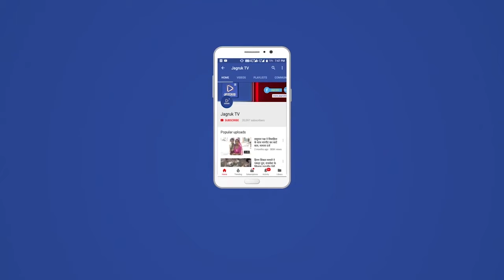युवक से 2 लाख रुपये की लूट के मामले में, पुलिस ने 24 घण्टे ​मे आरोपियों को गिरफ्तार कर लिया है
सरहदी बाड़मेर जिले के सदर थाना क्षेत्र में मोटरसाइकिल जा रहे युवक से 2 लाख रुपये की लूट के मामले में पुलिस ने त्वरित कार्यवाही करते हुए 24 घण्टे के भीतर दोनों आरोपियों को गिरफ्तार कर लिया है। पुलिस ने घटना में प्रयुक्त एक मोटरसाइकिल भी बरामद की है। सब इंस्पेक्टर जाकिर अली के मुताबिक पुलिस ने नामजद चुनाराम व खींयाराम को गिरफ्तार कर उनके कब्जे से 2 लाख रुपये लेकर फरार हो गए है। वही घटना में प्रयुक्त वाहन को भी जब्त कर लिया है।